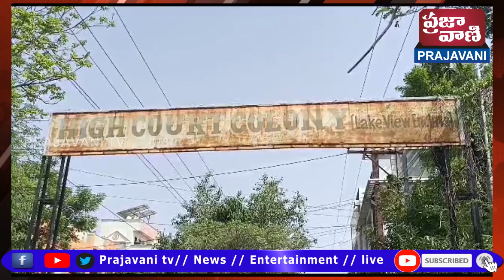ఉప్పల్ ఏఈ పరిధిలోని హైకోర్టు కాలనీలో ఓ ఇంటి కరెంట్ బిల్లు ఏకంగా ఏడు లక్షల తొంబై ఏడువేల ఐదువందల డెభై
ఉప్పల్ ఏఈ పరిధిలోని హైకోర్టు కాలనీలో ఓ ఇంటి కరెంట్ బిల్లు ఏకంగా ఏడు లక్షల తొంబై ఏడువేల ఐదువందల డెభై ఆరు రూపాయలు రావడంతో ఆ యజమాని గుండె గుభేల్లుమంది.
వివరాలలోకి వెళ్తే హైకోర్టు కాలనీలో నివాసముంటున్న పాశం శ్రీదేవి ఇంటికి రెండు కరెంట్ మీటర్లు ఉన్నాయి. గ్రౌండ్ ఫ్లోర్ లో కాలిగా ఉన్న పోర్షన్ కి ప్రతి నెల మూడువందల లోపు కరెంట్ బిల్లు వచ్చేది... మే నెలకి సంబందించిన కరెంట్ బిల్లు జూన్ నెలలో వచ్చిన బిల్లు ఆన్లైన్ లో చూడగానే వారికి గుండె ఆగినంత పనైంది.ఏకంగా నెల బిల్లు 7,97,576 (ఏడు లక్షల తొంబై ఏడువేల ఐదువందల డెభై ఆరు)రూపాయల బిల్లు వచ్చింది.విద్యుత్ అధికారులని సంప్రదిస్తే నిర్లక్ష్యపు సమాధానం చెప్తూ, డిడి కట్టుకొని చెక్ చేయించుకోవాల్సిoదని, లేని పక్షంలో వచ్చిన బిల్లు కట్టల్సిందేనంటు చేతులు దులిపేసుకున్నారు. మీటర్ మార్పిడి కోసం ఉప్పల్ లోని విద్యుత్ కార్యాలయానికి వెళ్లగా అక్కడ పట్టింపు లేనట్లుగా అధికారులు గంటల కొద్ది సమయాన్ని వృదా చేశారని శ్రీదేవి తల్లి అండాలు తెలిపారు.విద్యుత్ కార్యాలయం వద్ద ఇదే సమస్యతో అనేక మంది ఇబ్బందులకు గురౌతున్నారు అండాలు తెలిపారు...
The current bill of a house in the High Court Colony under Uppal AE was seven lakh ninety seven thousand five hundred and seventy six rupees and the owner was heartbroken.
If we go into details, the house of Pasam Sridevi residing in High Court Colony has two current meters